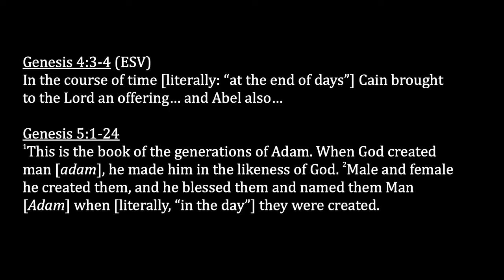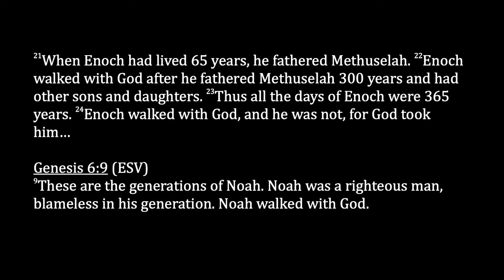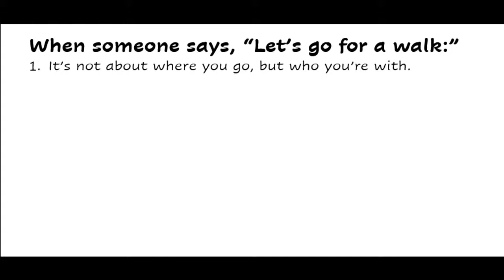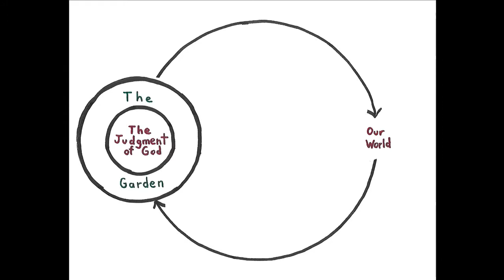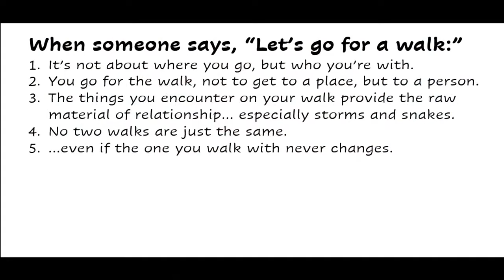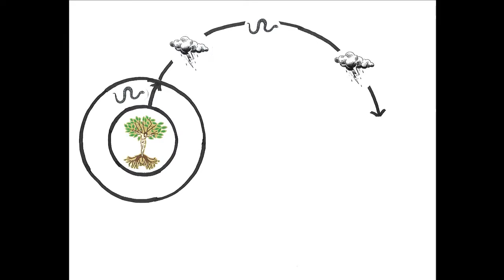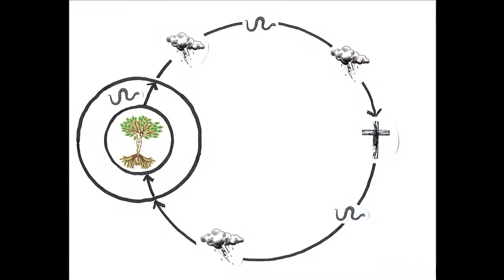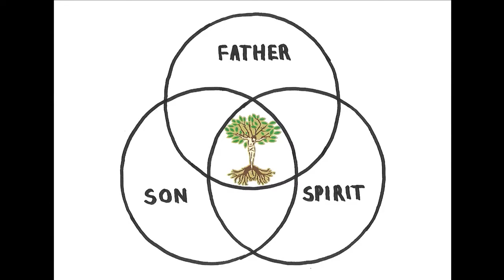Take a Walk (With the Unmoved Mover)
Message by Peter Hiett  on May 23, 2021